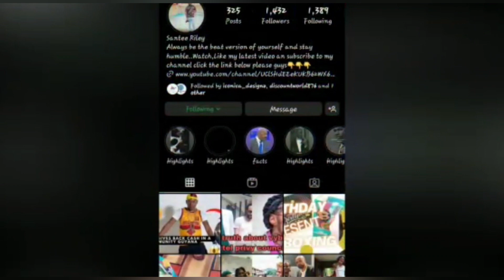CMR EX-GIRLFRIEND EXPOSE THEIR S€X LIFE ON LIVE BROADCAST 😱